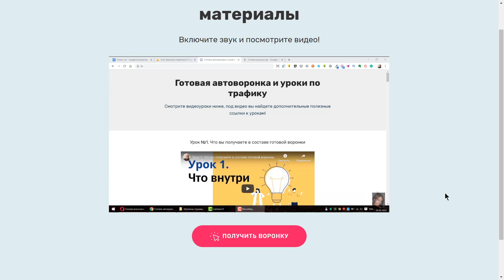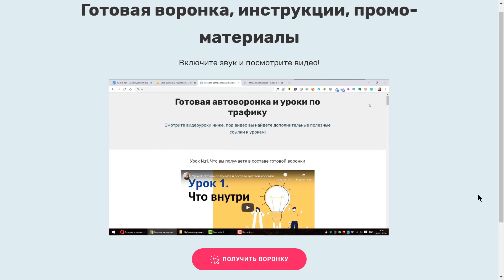Готовая автоворонка и уроки по трафику ( Видеообзор )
Автоворонка

с помощью которой вы
делать партнерские продажи

обзор того
как всем этим пользоваться и
какая от всего этого польза для вас

Готовая воронка в составе которой есть все
необходимые инструменты для вашего
быстрого старта в партнерках
Либо если вы уже зарабатываете в партнерках
то таким образом получите себе еще один инструмент
для того чтобы пополнять вашу
базу и через воронку делать еще больше
партнерских рекомендаций соответственно
больше партнерских продаж

По порядку что именно в ней есть

Во первых
есть сама бесплатность которую вы будете
ней элементы

Страница активации страница

Благодарности
серия писем к данной воронке их 5
пользу и в этих письмах встроены
партнерские рекомендации на мою
партнерку

Мои продукты и также несколько
других предложенных партнерок также в
составе воронки

Вы получите рекламные
материалы с помощью которых сможете

будет готовое письмо для рекламы в
рассылках

Будут баннеры

Будут готовые рекламные объявления

Все необходимые промо-материалы тоже будут

ну и конечно же вы получаете инструкцию